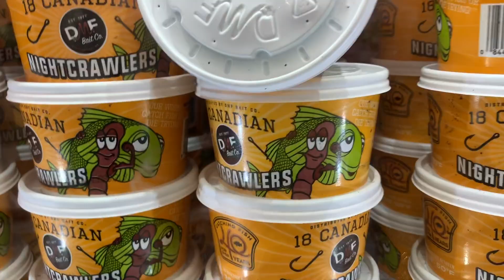Rafael me remodelo un banco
Hola mis chulas y chulos aqui esta el  link para ver mas de Chulita.

Quieres Mandarle algo a Chulita? Ya se puede

Maria Rodriguez
La Vergne, TN
37086